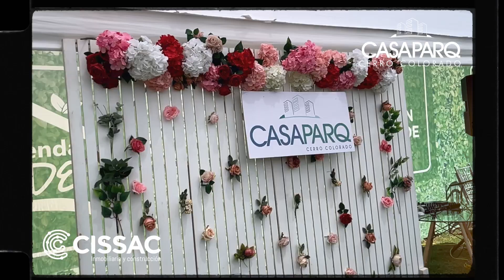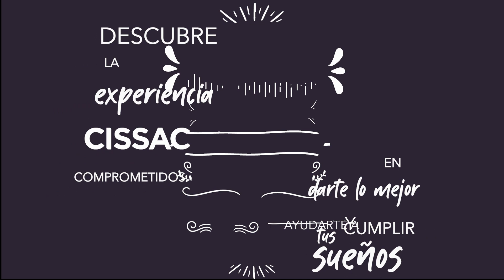Brunch de Primavera Casaparq Arequipa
Nuestro proyecto CasaParq Arequipa está ubicado en: Calle Adelina - Cerro Colorado (a espalda del Centro Comercial Arequipa Center y al costado de la Urb. Rosario II). Contamos con departamentos de 2 y 3 dormitorios. Te invitamos a visitar nuestra web y conozca más de nosotros y de nuestro exclusivo condominio. Y también puedes contactarnos a nuestro Whatsapp al 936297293 para resolver cualquier duda o consulta.

Corporación Inmobiliaria Sudamericana S.A.C. – CISSAC.
Somos una empresa promotora y constructora inmobiliaria. Iniciamos nuestras operaciones en el 2004 creciendo rápidamente y tomando el liderazgo en innovación de concepto, diseño y acabados en cada uno de sus proyectos, que van desde edificios residenciales, condominios de Town House hasta lujosos Centros Empresariales. El resultado, la satisfacción de todos y cada uno de nuestros clientes en la entrega siempre puntual y conforme a lo ofrecido en cada una de nuestras obras.

El servicio al cliente garantiza el fiel cumplimiento de cualquier detalle que pudiese presentarse en la post venta. La experiencia y evolución en cada proyecto ejecutado son la seguridad que Cissac le puede brindar al momento de tomar cualquier decisión de compra de un bien a futuro.

Para consultas sobre nuestros proyectos, escríbenos o llámanos:
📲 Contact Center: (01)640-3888